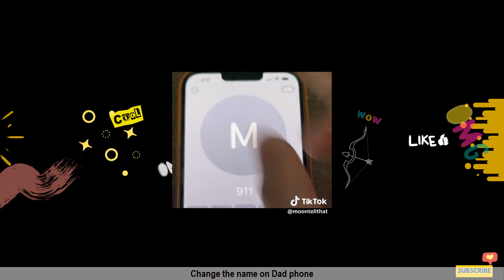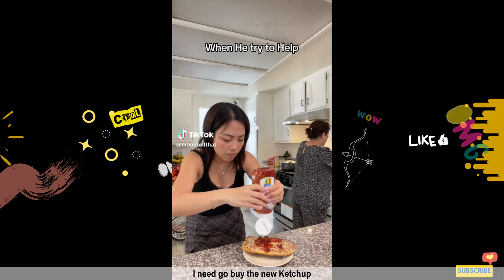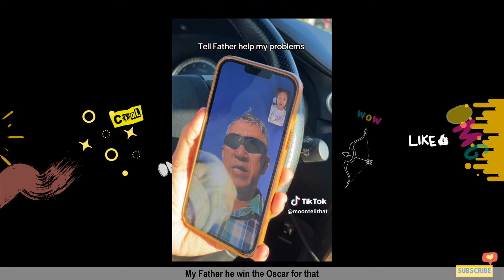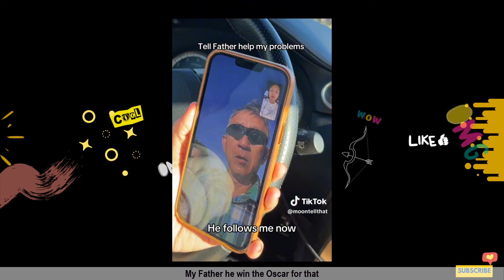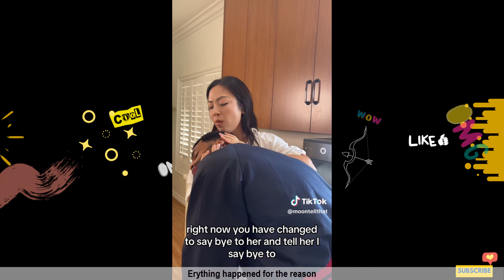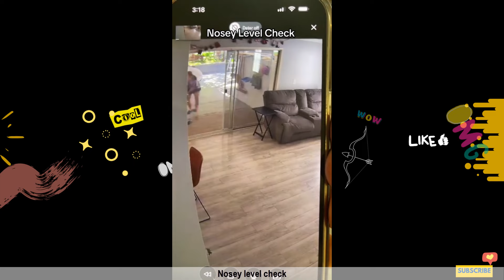FUNNY MOONTELLTHAT SKITS COMPILATION | Best Comedy and Pranks of MoonTellThat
Try Not To Laugh Impossible Watching MoonTellThat Skits.